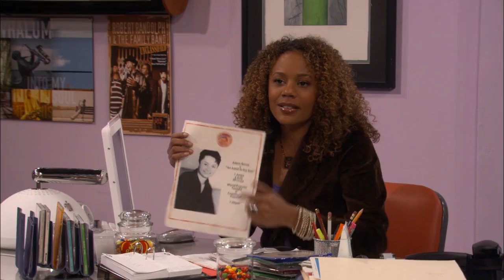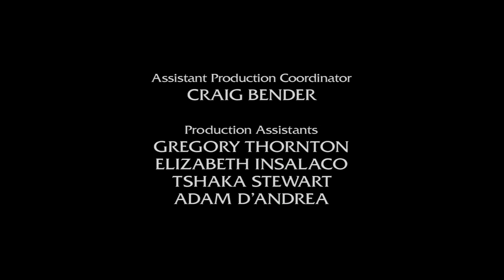Half and Half Tv Show | S02E18 | The Big Good Help Is Hard to Fire Sitcom classics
“Half & Half” dives into the lives of Mona and Dee Dee, two half-sisters with very different upbringings and personalities, who discover the true meaning of family, sisterhood, and personal growth as they navigate their adult lives under the same roof. Set against the vibrant backdrop of San Francisco, this sitcom blends humor, heartfelt moments, and relatable life lessons, making it a staple of early 2000s television and African-American culture.

🎬 What to Expect:

Special segments on the iconic fashion and music of “Half & Half”

Whether you’re a long-time fan or new to the world of “Half & Half,” our channel offers something for everyone. Join us as we revisit the laughter, the tears, and the unforgettable moments that made “Half & Half” a beloved classic.

UPN classic shows Sitcom classics Retro TV